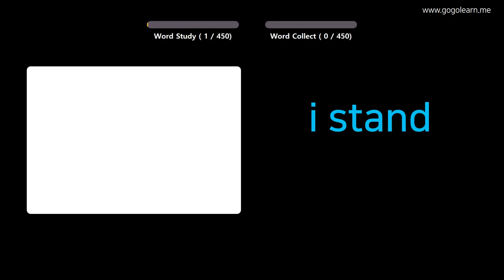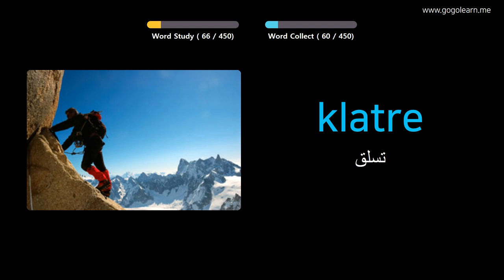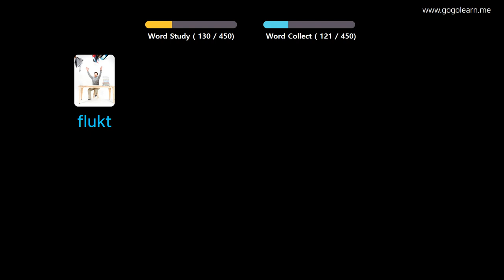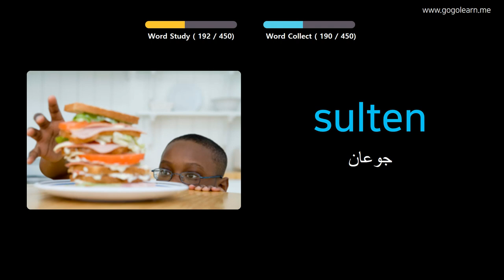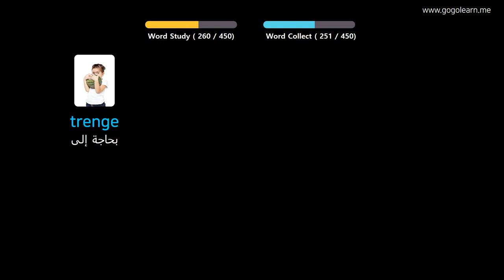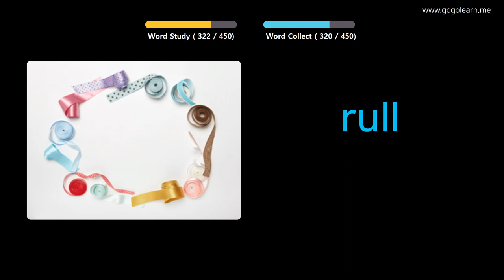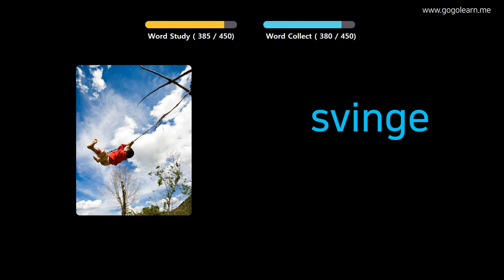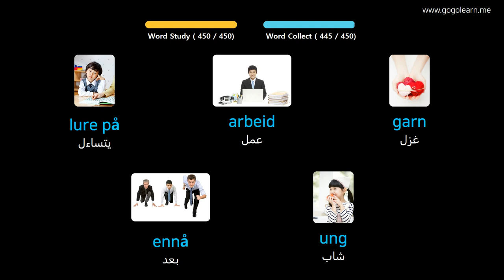تعلم اللغة النرويجية بالصور |المفردات النرويجية مدرسة ابتدائية | Golearn